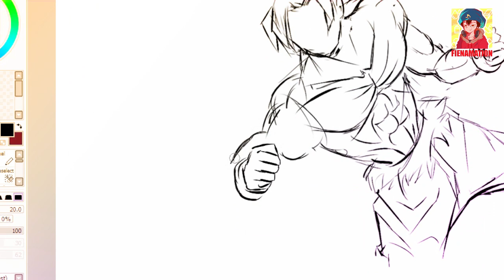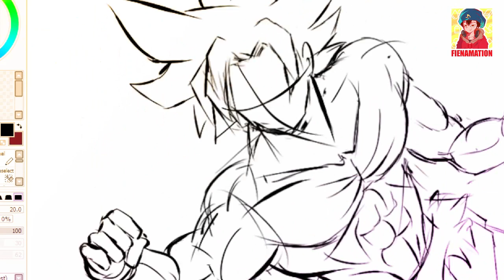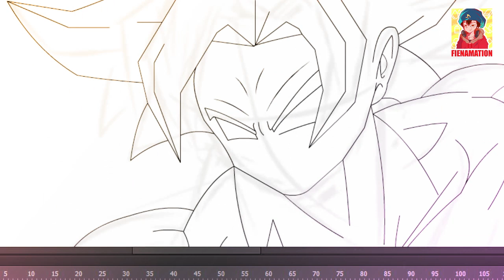Goku Mastered Ultra Instinct (Speed Draw)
SEND ME YOUR DRAWING OF ANY CHARACTER FROM YOUR FAVORITE SHOW OR YOUR ORIGINAL CHARACTER, I'LL DRAW IT IN MY STYLE ON 10K SUBS SPECIAL VIDEO :D

Tool:
◙Wacom Intuos
Software :
◙PaintToolSai
◙Adobe Animate CC
◙Adobe Photoshop

Coming Soon:
◙Huion GT - 191 19.5-inch

~PROMOTIONAL~